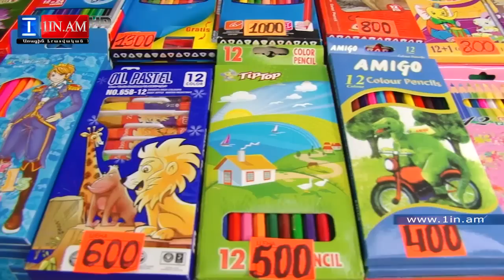Ծախսեր սեպտեմբերի1 ին ընդառաջ